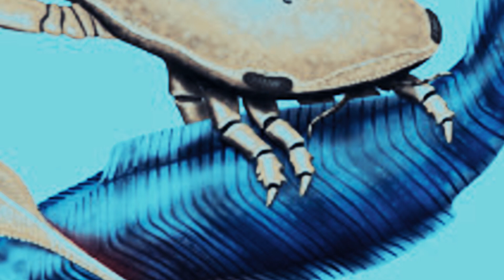7 Mares Prehistóricos En Los que Ningún Dinosaurio Estaría A Salvo.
A día de hoy, darse un chapuzón en el mar no tiene por qué ser peligroso. Sin embargo, hubo épocas en el pasado en las que permanecer cerca del agua salada era algo completamente insensato. Los reptiles marinos lo suficientemente grandes como para aplastar barcos enteros con sus mandíbulas y las ballenas depredadoras son solo algunas de las criaturas que merodeaban por los océanos prehistóricos de nuestro planeta. Es por eso por lo que en este vídeo os presentaremos: 7 de los mares prehistóricos en los que ningún dinosaurio estaría a salvo.